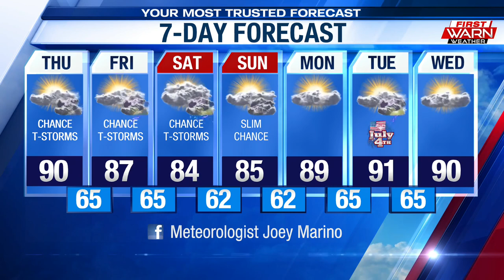Rockford's ties to the Civil War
Midway Village showing how Rockford got involved in the Civil War--all with Camp Fuller--this Throwback Thursday.